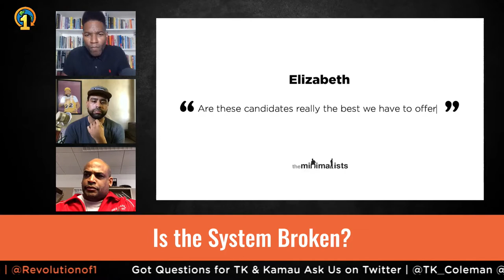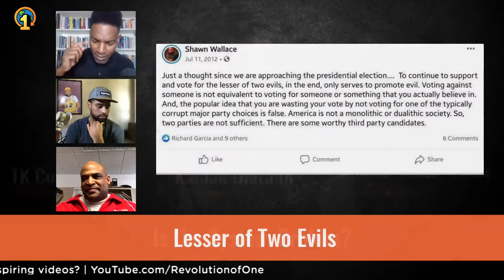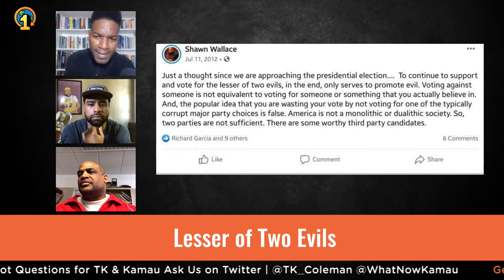Is the System Broken? | The Revolution Will Be Livestreamed